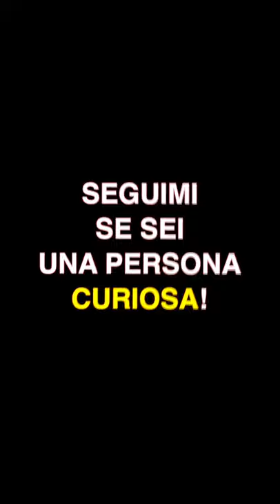COME CI MUOVIAMO NELLA NOSTRA GALASSIA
Il Sole e i pianeti del sistema solare si muovono attorno al centro della Via Lattea, ecco una rappresentazione grafica molto interessante

CHI SONO?
Ciao, sono Alberto Giannone, un appassionato di scienza, illusioni e curiosità. Ho deciso di aprire questo canale per divulgare al mondo ciò che trovo interessante :D

L’intento dei miei video è creare curiosità circa un argomento, semplificandolo e  rendendolo fruibile anche a chi non se ne intende, così da invogliare le persone ad approfondire su libri e articoli scientifici.